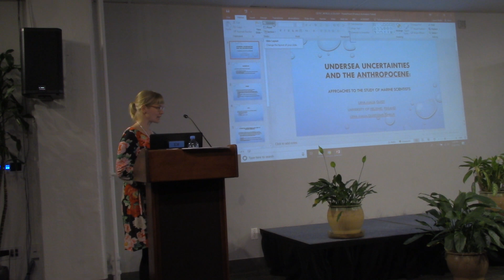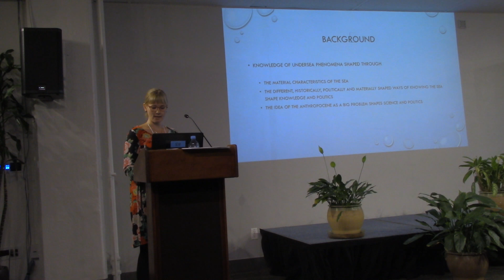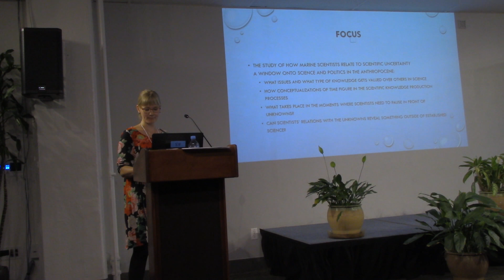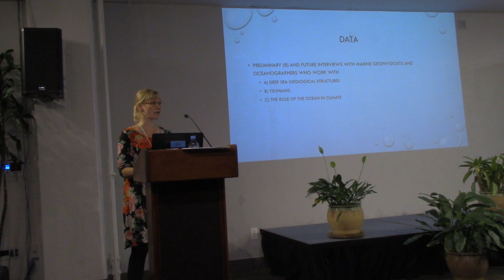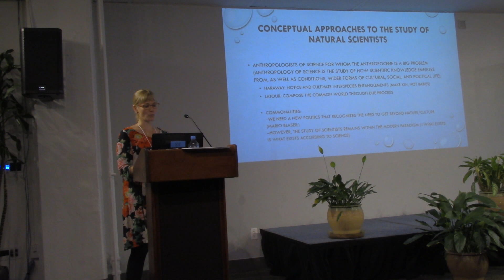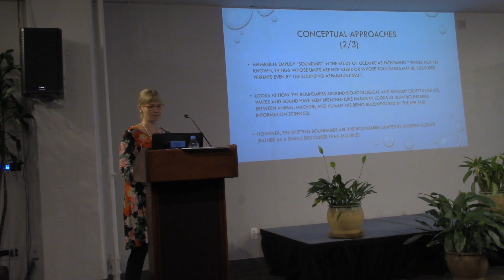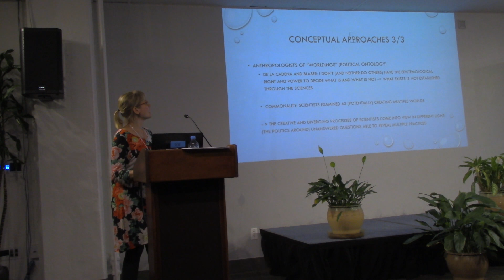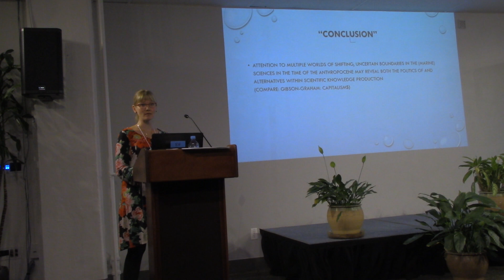WorldecologySF 2019 13 Linna Maija Quist Ocean Time Epistemie Practices of Marine Sciences Exam